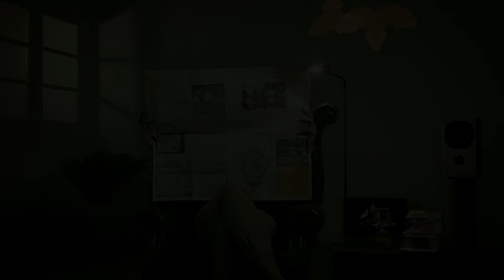Bugatti Veyron: Still the OG Hypercar? - The 1st Impression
My Cheesy highlight on the Veyron launch event in Jakarta.
Is it still the OG Hypercar…….*pause*. In the world?

1:31 The Journey

3:33 The Reveal

6:00 The Interior

Synthwave (Prod. By Durant)

No Refuge Ft. RZA by PARISI

Suite for Violin 7 Lyric Song lento by Bughici